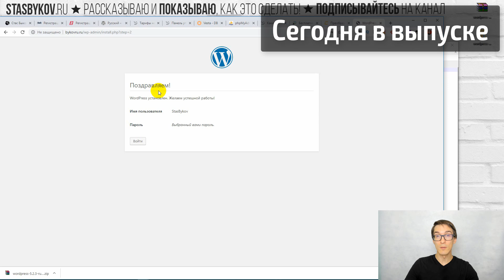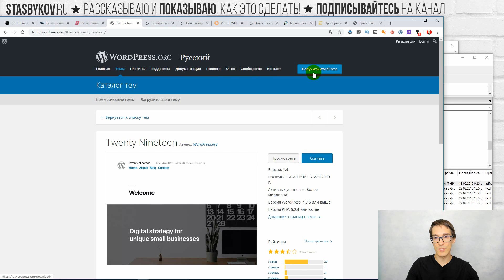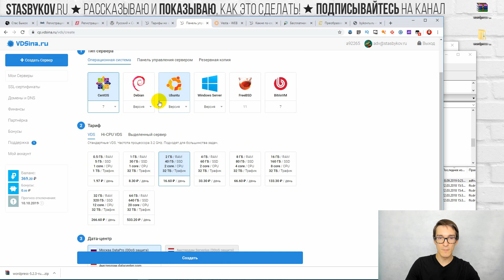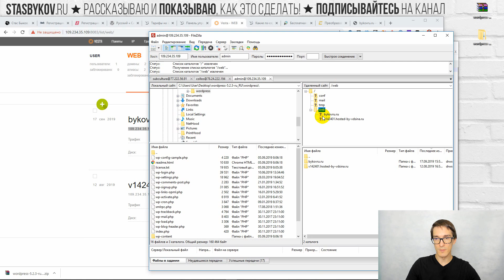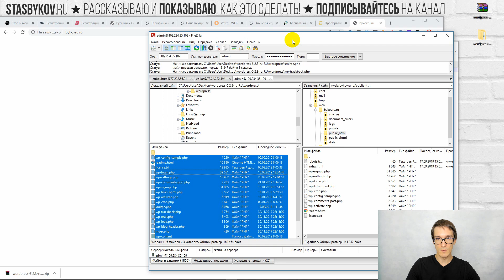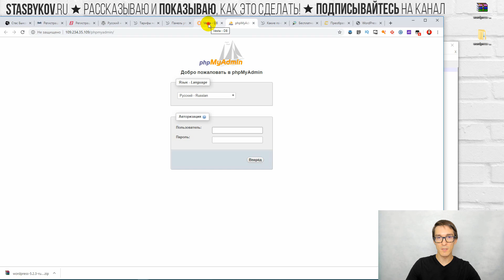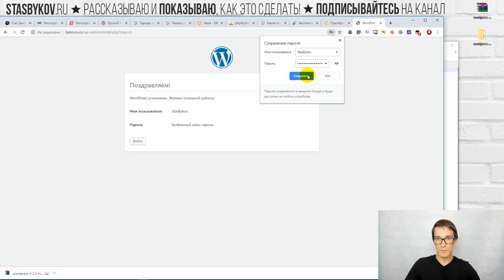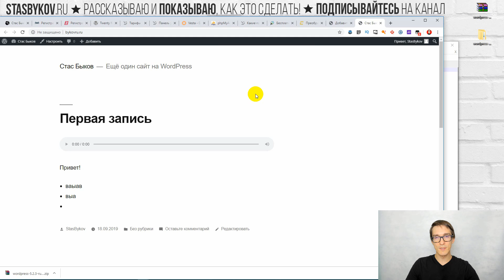Как создать сайт на WordPress с нуля. Пошаговое создание сайта на WordPress 2022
Пошаговое создание сайта на WordPress. Узнайте, как создать сайт на WordPress с нуля. Профессия «Веб-мастер». Бесплатная книга Стаса Быкова

Сегодня я покажу вам, как создать сайт с нуля на Вордпресс 2022. Создание сайта на wordpress с нуля доступно каждому. В наше время создание сайтов упростилось, благодаря удобным инструментам. Вы можете сделать лендинг, интернет магазин или блог. CMS WordPress позволяет все это сделать!